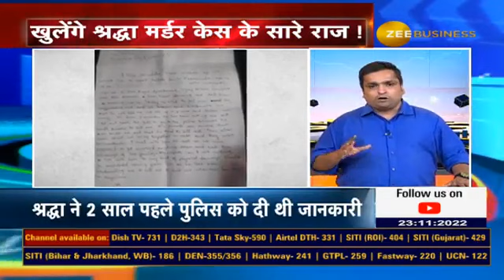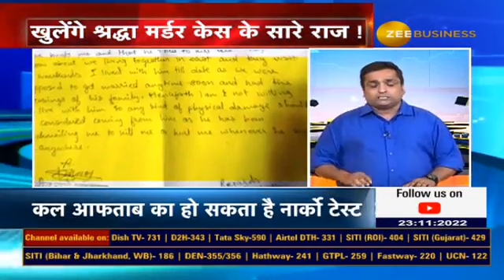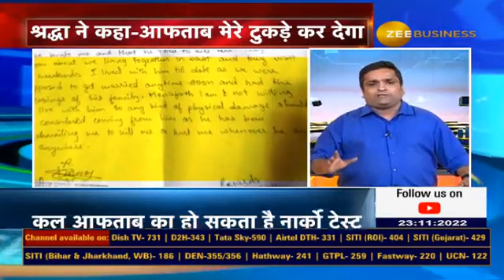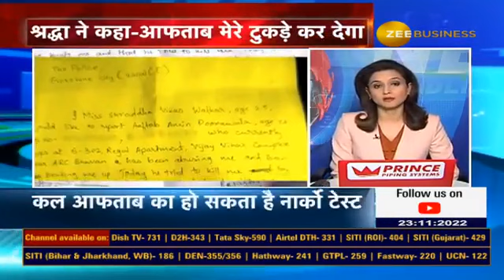Aftab was going to kill Shraddha in 2020 too, another big shocking revelation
ShraddhaWalkar मर्डर केस में रोज हो रहें बड़े खुलासे, 2020 की धमकी 2022 में हुई सच

जानिए श्रद्धा मर्डर केस के ताजा अपडेट राकेश त्रिवेदी से ...